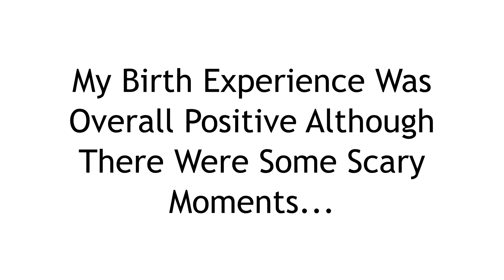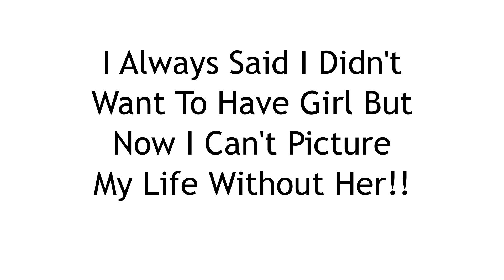My Birth Story 2022 | Positive Experience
Thank you guys so much for watching todays video if you enjoyed make sure to give it a big like.￼ if you’re new here don’t forget to hit that subscribe button and hit the notification bell because I post every Monday Wednesday and Friday and I wouldn’t want you to miss a video!